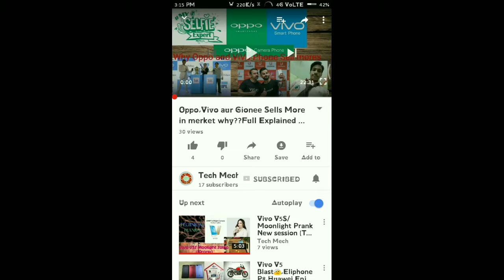[Hindi]What is Rooting?Pros and Cons explained,Root Kaya hai?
Namaskar dosto Mai hu Sourav Up dekha Rehe hai TechMech with Sourav to ajj upko batunga Root Kaya hai? Root krne se Kaya benefits hai!kaonsi Problem face krna padega agar up Root karte hai upki Android Device Ko,oh Smartphone ho Sakta hai aur Tablets​...Root mai upka Smartphone mai Super power mil jata hai, Super User banjayenge up ,Sab kuch kar sakte hai upnei marji se,Isse upka Smartphone aur Tablets ka Warranty over ho Sakta hai jaise Samsung,LG, Google Nexus,HTC,Sony ka device mai per up use krte hai Xaiomi,One Plus, CoolPad,Oppo aur Jo Chines ,Root,company hai oh Sab mai rooting mai warranty problem, nehi hote hai,Pura video dekhe asa krta hu up samj Gaye honge Thank You!..

About: TechMech is a YouTube channel, Where you find Technology, and Gadget's, Video in Hindi,New Videos is Posted Everyday.)(